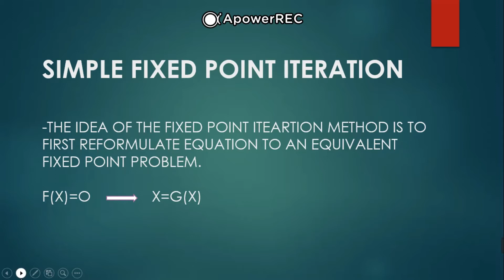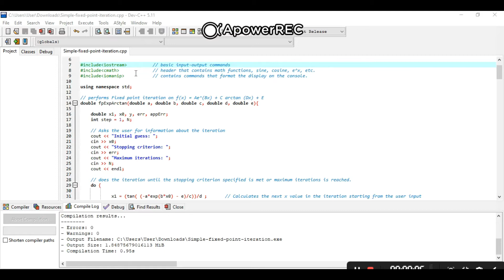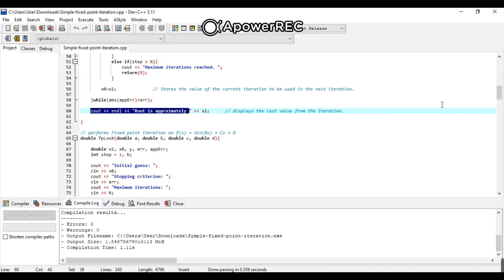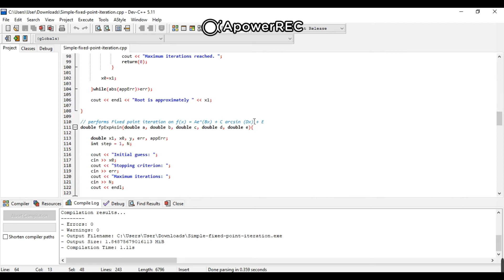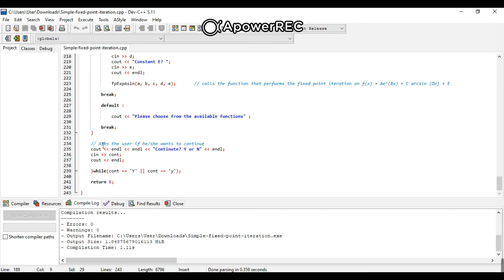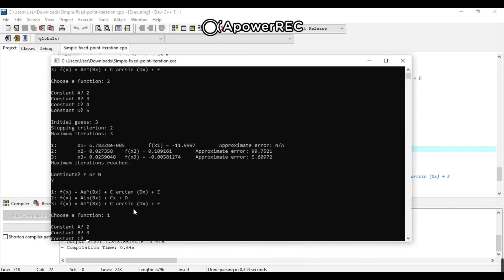Simple Fixed Point Iteration Program Using C++ Programming Language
The simple fixed point iteration is one of the Open Methods used in finding the roots of nonlinear equations.

Mark Joseph Vibar and Joanne Zarina Penus of ECE 301 (1st Semester of Academic Year 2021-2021), created a program in C++ using the said method to determine the roots so such equations.

Hope you enjoy and learn something from this video.

Study smart. Keep on learning. Keep on growing.